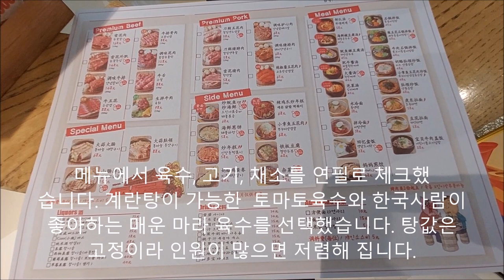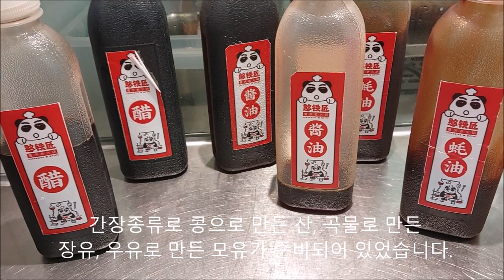[세계일주 5천곳] 중국 본토 심천에서 충칭훠궈 체험하기 하이디라오 고수들이 추천하는 훠궈를 맛있게 먹는 비법 건희소스 레시피 마라탕 육수 토마토육수 산 장유 모유 선전 동문시장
중국본토 심천에서 충칭훠궈 체험하기
명정보기술에서 2005년 심천 Vector Technology에
데이터복구 기술을 이전했는데요 회사가 있는 창송
빌딩 1층에는 훠궈로 유명한 충칭훠궈식당이 있습니다.
창송빌딩 바로 옆에는 한국식당이 있지만 불고기가
아닌 롬고기를 팔기때문에 훠궈를 먹기로 했습니다
한국에서는 하이디라오가 유명한데요
훠궈식당은 점심 시간 이전이라  비교적
조용한 편이었고 창가로 안내를 받았습니다
메뉴에서 육수, 고기, 채소를 연필로 체크했
습니다. 계란탕이 가능한  토마토육수와 한국사람이
좋아하는 매운 마라 육수를 선택했습니다. 탕값은
고정이라 인원이 많으면 저렴해 집니다.
좌석에서는 56층 규모의 박령국제빌딩을 바라볼 수
있습니다.  심천에서는 그리 높은 편도 아닙니다
마시는 차는 서빙을 해주지만 소스는 셀프라고
직접 만들어 먹어라고 종업원이 부탁합니다
소스를 보니 한국인의 30%가 먹지 못한다는
고수,땅콩소스,고추, 뽂은마늘, 참기름 등이 있습니다
한국에서는 건희소스가 유명한데 레시피를 몰라
고수에 간장을 넣고  소스를 만들어 보았습니다.
간장종류로 콩으로 만든 산, 곡물로 만든
장유, 우유로 만든 모유가 준비되어 있었습니다
마라 육수와 토마토 육수가 펄펄 끓기 시작하자
소고기를 넣고 먹을 준비를 하고 있습니다.
그런데 종업원이 마음에 들지 않는 소스 조합을 보자
고수에, 참기름, 마늘, 땅콩스스 등을 넣어
특제 소스를 직접 만들어줍니다.
사천성에서 가장 매운 맛이라고 하지만 멕시코나 태국,
한국의 매운 맛에 결코 견줄 바는 아니었습니다.
요리사가 칼을 사용하여 손으로 썰기 때문에
한국과 달리 육질이  균질한 편은 아니었습니다.
한국처럼 소고기를 돌려서 먹는 사람은 없습니다.
그런데 작심하고 만든 매운 육수가 펄펄 끓자 눈이 너무
따가워 결국 손씻는 곳에서 눈을 씻고 돌아 왔습니다.
저는 소고기와 양고기를 좋아하지만 다수의 중국인들은
새우, 홍합, 문어 등 해산물과 채소, 그리고 유부나
계란도 훠궈에 넣어먹고 있었습니다.
샤브고기를 건져먹자 잘 읽은 귤을 후식으로 건네
줍니다. 매우 단단했는데 생각보다 달콤한 편
입니다. 다만 귤쪽마다 씨앗이 하나씩 들어 있습니다
면이 유명하지만 따로 시키지 않았습니다.
한국에서 샤브를 먹고 육수에 밥을 볶아먹는데 육수가
너무 진해서 결국 따로 밥을 볶아 달라고 부탁했습니다.
그런데 이번에는 반대로 너무 싱거워 결국
매운 마라 육수의 도움을 받게 되었습니다
비용은 2만원 정도 나왔지만 처음보는 Visa,Master,은련
카드에 종업원들이 단말기 사용교육을 받고 있습니다.
한국의 하이디라오보다는 저렴한 편입니다
가볍게 먹었는데 입가심용 캔디나 과자는
무료로 나눠주고 있었습니다.
지금까지 중국본토에서 가장 맵다는 충칭훠궈를
살펴보았습니다.세계일주나 다국어학습에 관심이
다른 재밌는 영상들도 꼭 감상해주시기 바랍니다.
감사합니다.